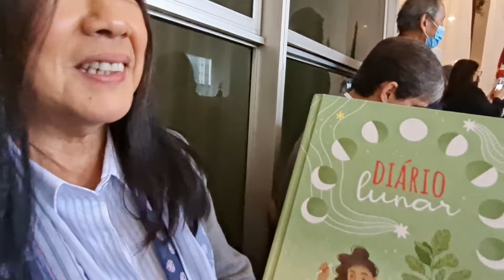Visita oficial do governador Augusto César dos Santos ao Rotary Club de São Paulo Aclimação